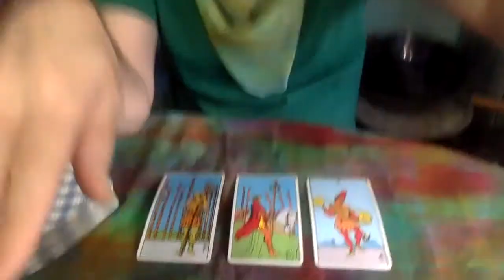Capricorn March 14-21 2021 Tarot | Capricorn March 2021 Horoscope Change